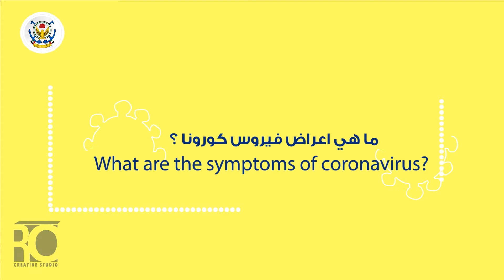NMDC covid-19 symptoms- infograph